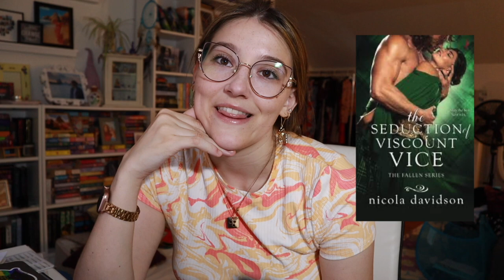July Wrap Up 17 Books // contemporary, paranormal, sci fi and historical romances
**BOOKTUBERS MENTIONED**
Jess - @PeaceLoveBooksxo
Tori - @NovelLife
Kerry - @bookedforromance
Samantha - @bookswithsamantha
De'Siree - @DeSireeAlicea19
Lacey - @LaceyBooklovers
Rachel - @RachelReadsandSings
Bree - @InLoveAndWords

The Devils Submission - Nicola Davidson
The Seduction of Viscount Vice - Nicola Davidson
Blood Bonds - J Bree
Lucian - Bethany Kris
For Real - Alexis Hall
Tempt Me - KA Tucker
Not So Perfect Omega - Maya Nicole
The Guy From That One Summer - CC Monroe
Faking With Benefits - Lily Gold
Rogue - Eden Finley
Captive of the Horde King - Zoey Draven
Hush Hush - Lucia Franco
Voyeur - Fiona Cole
Promises and Pomegranates - Sav R Miller
The Bribe - Willa Nash
Fair Catch - Kandi Steiner
The Bluff - Willa Nash
Where Else You Can Find Me
Victoria ♥️💋

Music: “East Ender Long” and “East Ender Short” licensed by Apple, Inc. provided in the iMovie App from Apple, Inc.